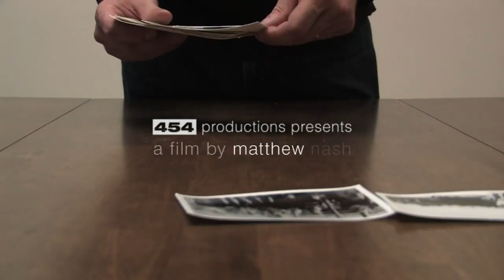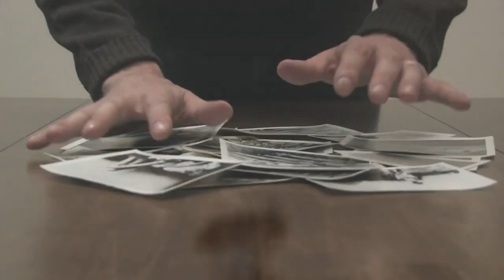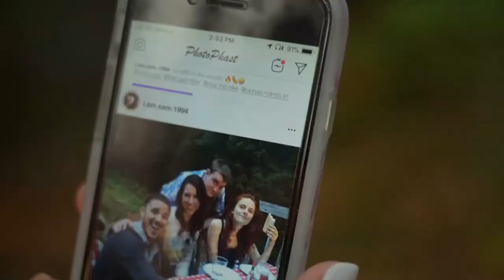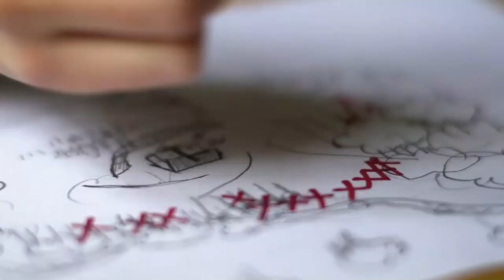My First Horror Movie Ep. 420: Matthew Nash (Walk Away, Abaddon’s Pit)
I talk to Matthew about the first horror movie he watched and MUCH MORE!